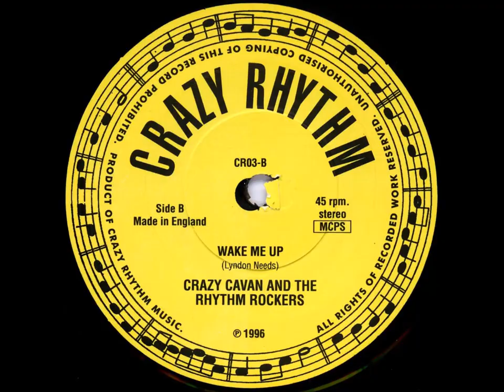WAKE ME UP - CRAZY CAVAN & THE RHYTHM ROCKERS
They were wild, weird and crazy indeed! For 50 years the Welsh teddy boy rockabillies 'Crazy Cavan & The Rhythm Rockers' ruled - their final performance having been at the Annual Rockers Reunion in Reading on January 18, 2020. A month later, on February 15 their singer Cavan Grogan died aged 70. RIP, Cavan!

"Wake Me Up" is the B-side of their 1996 single "Rock To The Rhythm" - both tracks taken from their penultimate album "It's Wild, It's Weird, It's Crazy". Enjoy!